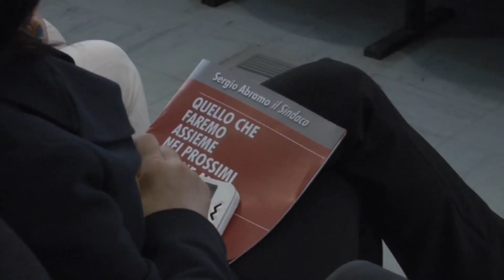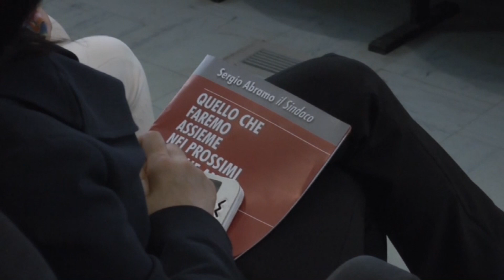Comunali, convention di Abramo